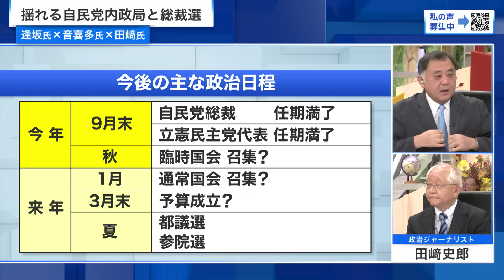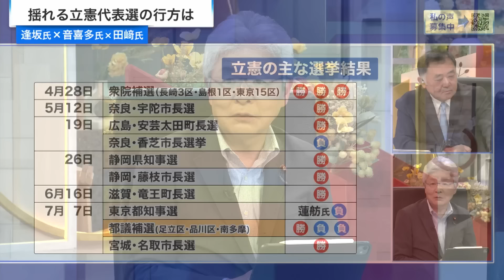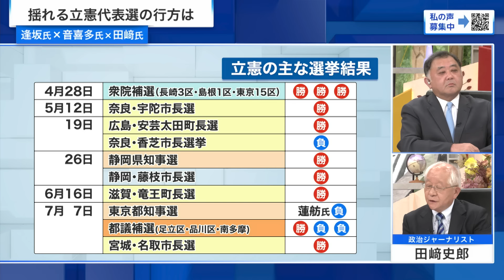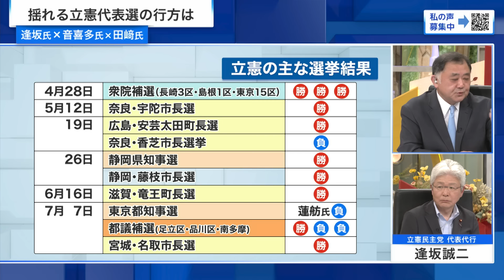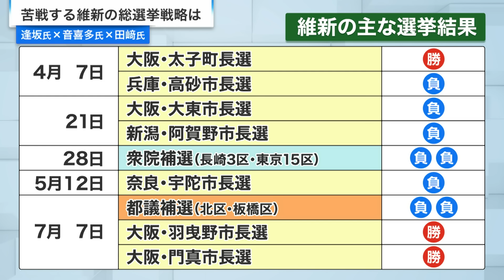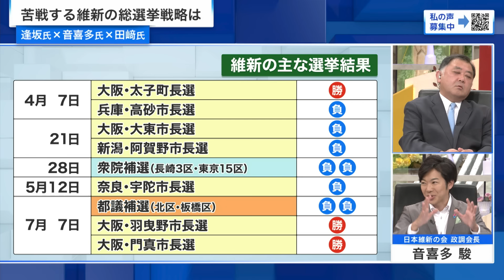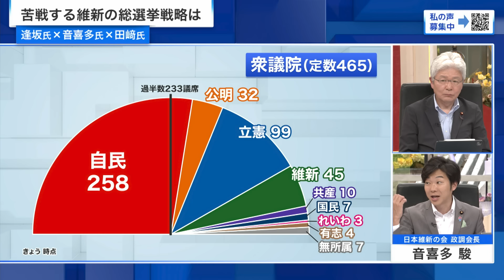【自民総裁選と立憲代表選】党首選の行方と総選挙への戦略 逢坂誠二×音喜多駿×田﨑史郎 2024/7/8放送‹後編›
都知事選と都議補選の結果によって自民への逆風は増すのか、野党が勢いづくのか。これから動きが激しくなる自民と立憲の党首選など、政局の行方を読み解く

『都知事選で動く政局の行方…自民は浮かぶか沈むのか』

東京都知事選挙の結果が、岸田政権、そして立憲民主党、日本維新の会などの野党の戦略にどのような影響を及ぼすのか。また、東京都議会議員補欠選挙では、自民党が9選挙区のうち８選挙区に候補者を立て、４議席以上の獲得を目標としているが、政治とカネの問題に対する有権者の審判は、９月に任期を迎える自民総裁選と立憲代表選にどんな影響を与えるのか。二つの選挙が政局に与える影響を立憲・逢坂代表代行、維新・音喜多政調会長、田﨑史郎氏に問う。

▼出演者
‹ゲスト›
逢坂誠二　(立憲民主党代表代行)
音喜多駿　(日本維新の会政調会長)
田﨑史郎　(政治ジャーナリスト)